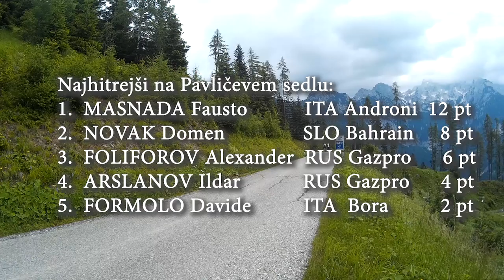Na Pavličevem sedlu Primož Roglič v ozadju, prvi je bil Fausto Masnada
Pavličevo sedlo, 16. junij 2018 (MOREL)- Četrto etapo kolesarske dirke Po Sloveniji od Ljubljane prek  Škofje Loke, Kranja, Jezerskega, Pavličevega sedla, Luč, Podvolovjeka do Kamnika v skupni dolžini 155 km  je najhitreje prekolesaril naš najboljši kolesar Primož Roglič (Lotto NL-Jumbo), ki si je tako privozil tudi zeleno majico vodilnega v skupnem seštevku.  Slovenski kolesarji so se danes na dirki Po Sloveniji izkazali, saj so bili med  prvimi desetimi kar štirje.

Na prvem resnem  vzponu na Jezersko (2. kategorije, 1211 m) se je za napad odločil Italijan Fausto Masnada(Androni Giocattoli – Sidermec), ki je tudi najitreje premagal najtežji del etape – 5-kilometrski vzpon na Pavličevo sedlo (1. Kategorije, 1338, s povprečnim naklonom 10, 2 %). Masnada je na vrhu tega vpona dobil dovolj točk, da si je zagotovil modro majico najboljšega gorskega kolesarja.Drugi je na vrh prikolesaril slovenski kolesar Domen Novak.